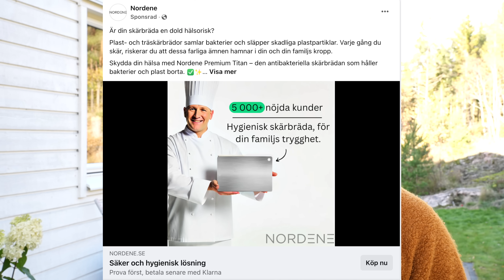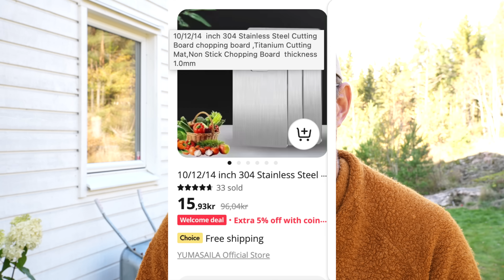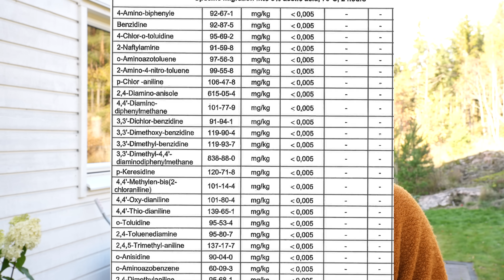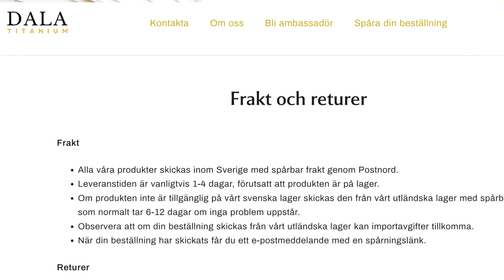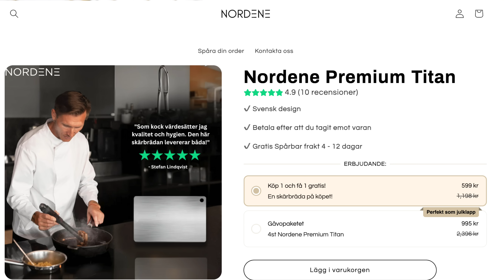TITANSKÄRBRÄDA - Är den värd pengarna?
Skärbräda i titan har blivit populärt, men är den bra?

Tycker mest det är kul att få göra lite annat ibland för att inte BARA tänka på mat :D

Global skärbräda i plast G-1005
Pris: 169:-

Zassenhaus trancherbräda akacia 49 x 30 cm
Pris: 398:-

Global Skärbräda massiv ek 800x400x50
Pris: 2.999:-

BoosBlocks Mystery Oil Skärbrädeolja 475 ml
Pris: 352:-